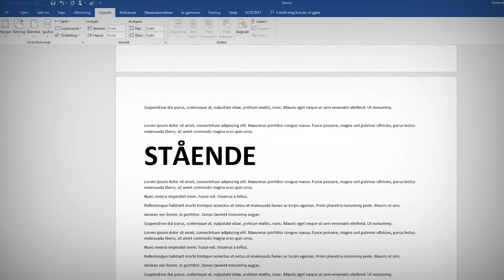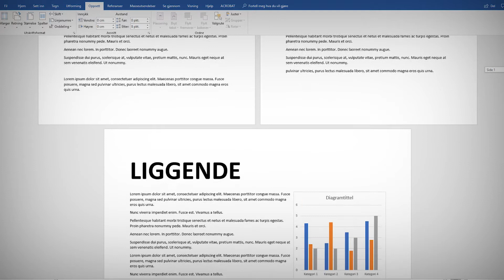Hvordan endre en del av et Word dokument til liggende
I dette tipset skal du få se hvordan du endre en del av et Word dokument til liggende format.

Da kan du bruke stående og liggende sider i samme dokumentet i Word.